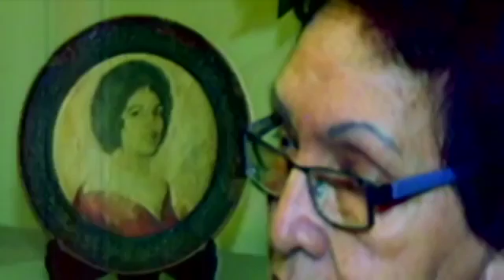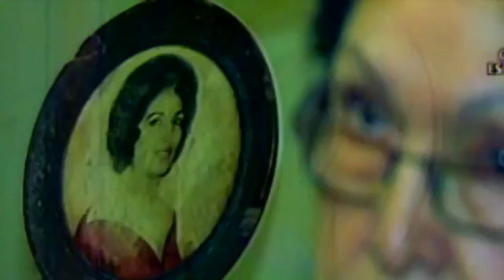AMOR AMOR AMOR 19/11/15 LA ABUELA NORMA EN VIVO RAJA DE LOS CHICOS DE REALITY , DE YAHAIRA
AMOR AMOR AMOR 19/11/15 LA ABUELA NORMA CABALLERO EN VIVO RAJA DE LOS REALITY , DE YAHAIRA, JEFRI Y MAS JUEVES 19 DE NOVIEMBRE .

La Abuela Norma, no se guarda nada y raja de los realities.

AMOR AMOR AMOR 19/11/15 RAFAEL CARDOZO RESPONDE SI EL GANA MAS EN ESTO ES GUERRA Y LA ABUELA NORMA CABALLERO LO TROLEA .

AMOR AMOR AMOR 19-11-15 LA ABUELITA NORMA HABLO CON PELUCHIN AMOR AMOR AMOR 19-11-15 LA ABUELITA NORMA HABLO CON .